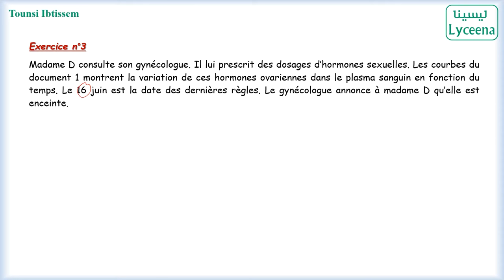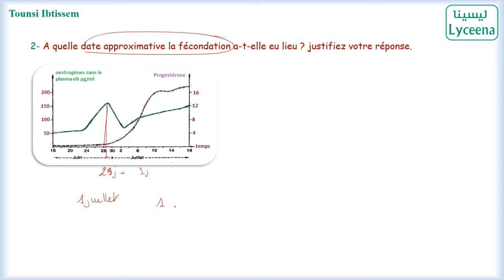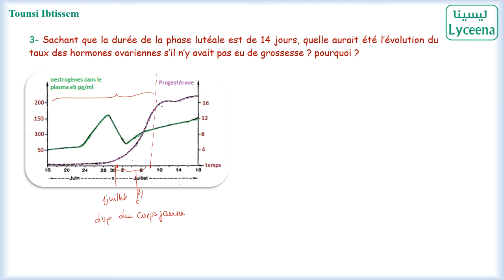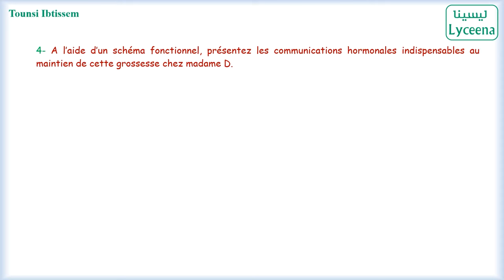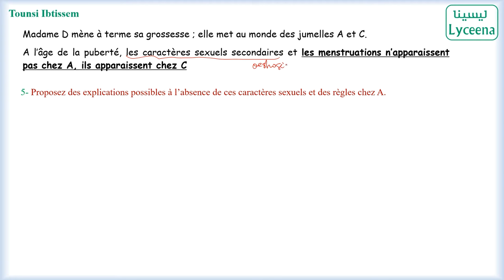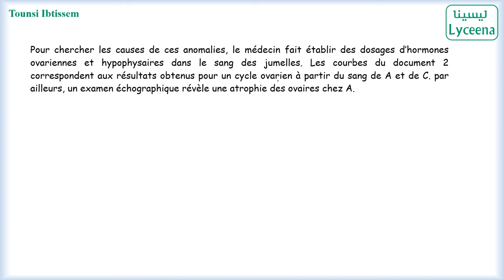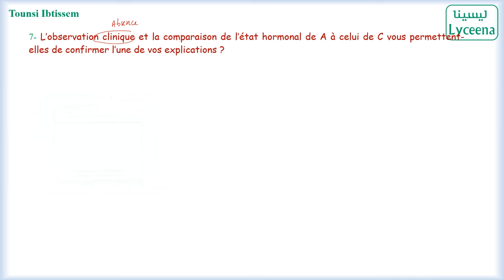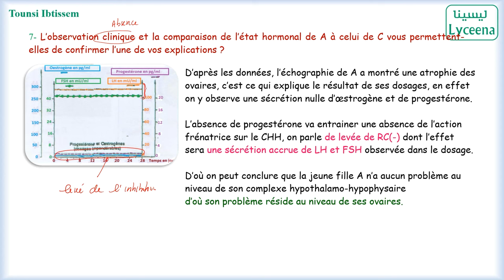Correction d'exercice : Procréation l Bac Scientifiques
تنجم تلقى كل دروس و تمارين مادة علوم الحياة و الأرض في منصتنا من هنا
و اتصل بنا على 56330304 لمزيد من المعلومات